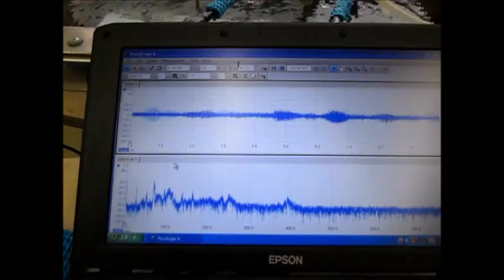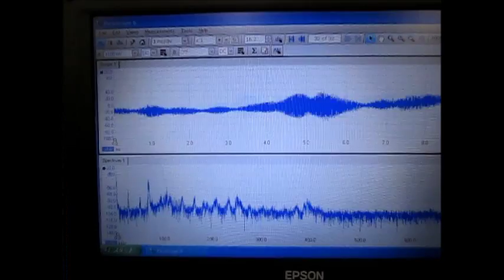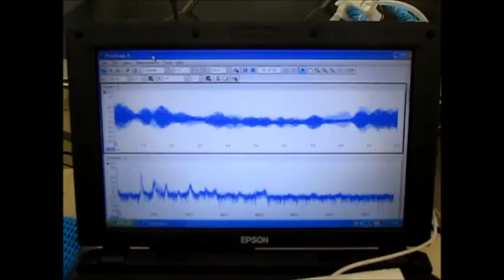超音波洗浄‹基礎実験› Ultrasonic cleaning 「basic experiment」